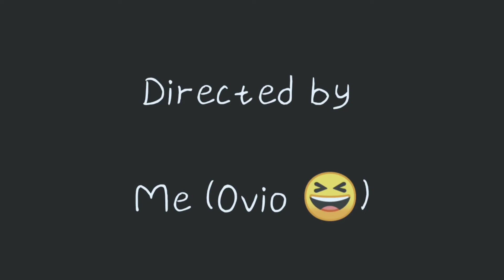Types of people during independence day🇮🇳 || Happy independence day || Small play